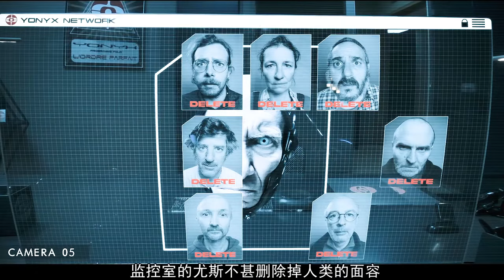未來AI智能要主導人類? 最終出現漏洞 成功消滅滿口大白牙